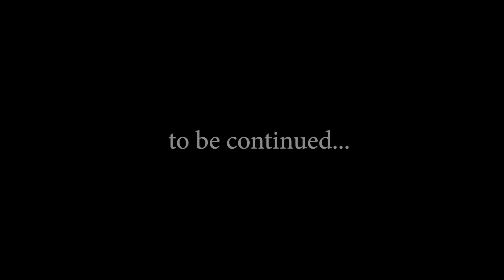UNBOXING NEW GUITAR !! A MISTERY GUITAR !!